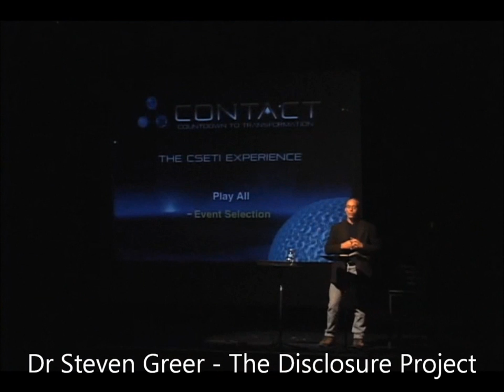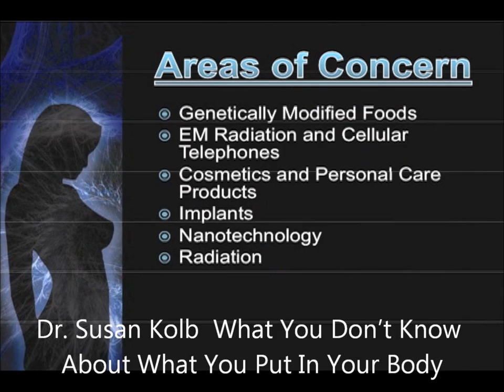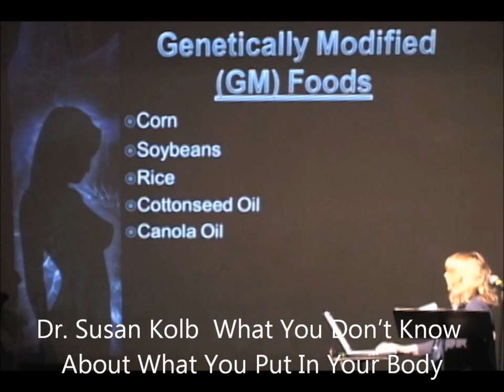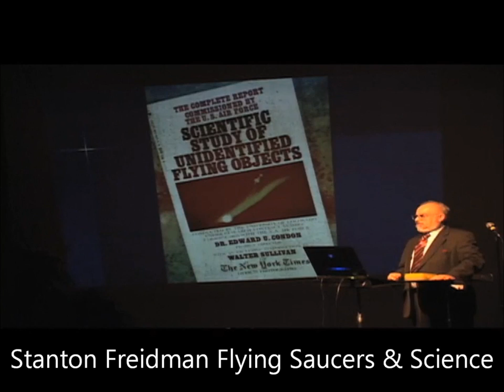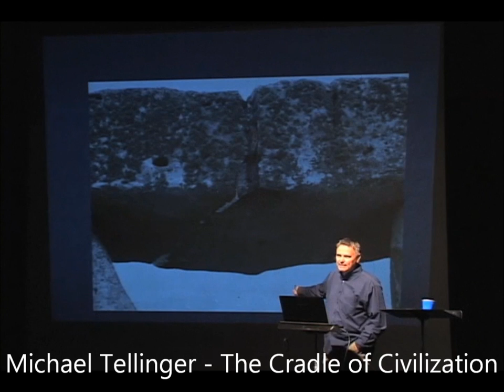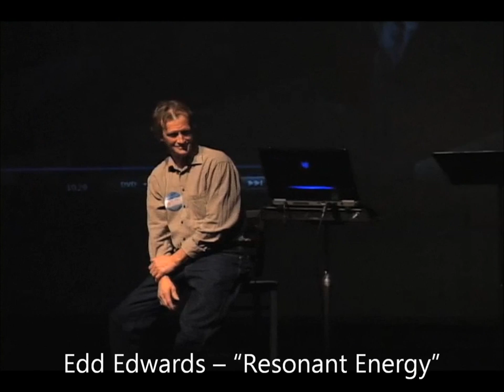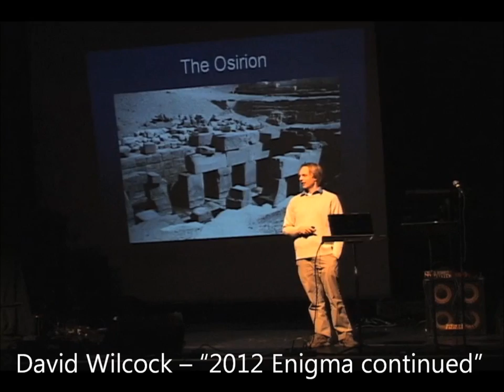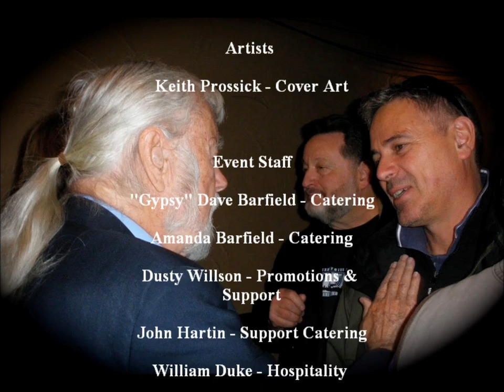The Truth Convention-Infomercial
30 mintutes of great info from the 14 hours of The Truth Convention of 10 speakers of alternative information.